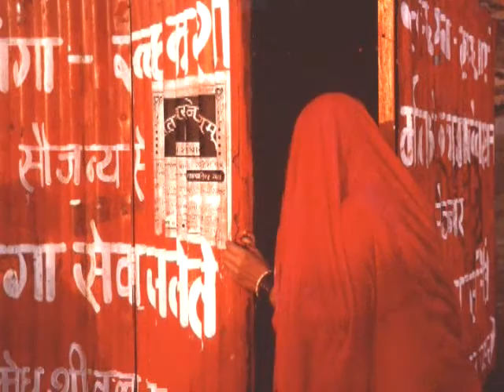A Human Thread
A documentary on Lisa Kristine